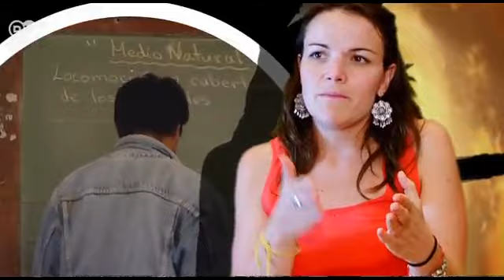Working with blind people | Global 3000 -- Young Global Leaders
Gina Badenoch comes from Mexico. She's a professional photographer. As a social entrepreneur, she has launched a foundation called "Ojos que Sienten", or "Sight of Emotions". Gina Badenoch works with blind people. Her goal is to strengthen their self-confidence and give them the tools to get a job and be self-supporting.